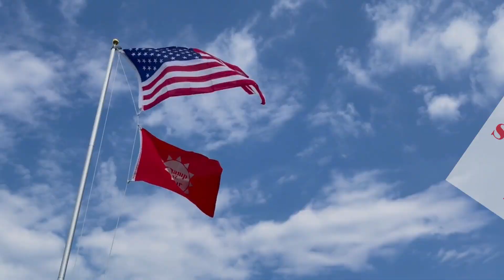Day in the Life - Camp St. Clair 2023